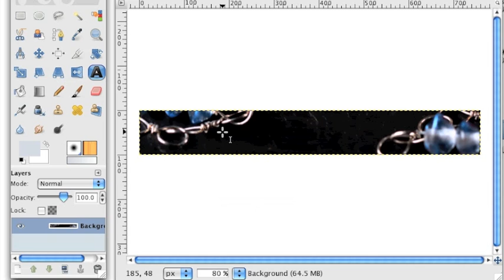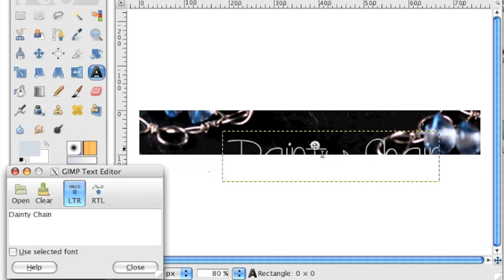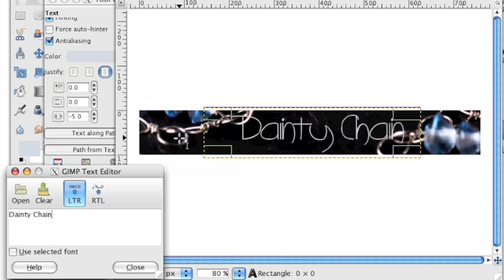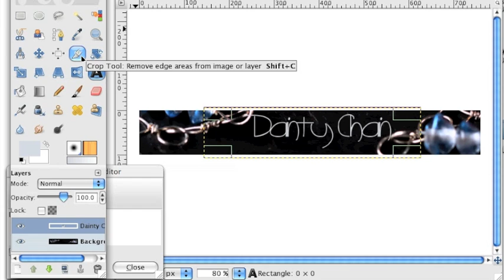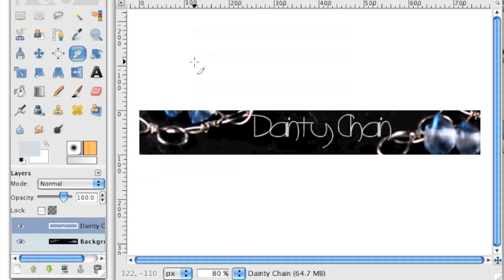Adding Text to an Etsy Shop Banner Using GIMP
The most important part of your Etsy.com shop banner is the text that proudly states your shop's name, right? In this video I walk you through using the text tool, and the text tool options in the free photo editing program GIMP to make your shop name perfect.